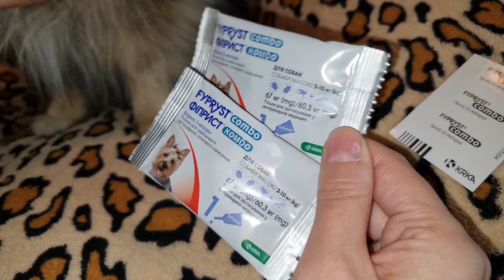Переходим на новые капли от блох и клещей для собак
Ранее мы пользовались каплями Адвантикс, потом перешли на таблетки Симпарика, и уже имея не малый опыт, по совету одного из наших подписчиков, решили попробовать перейти на капли от блох и клещей Фиприст Комбо с действующим веществом Фипронил.